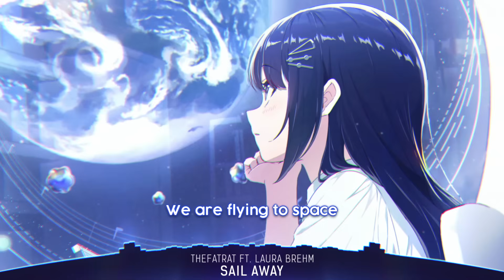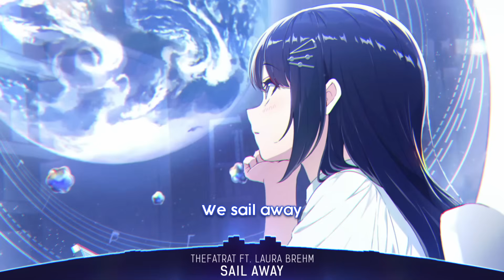Nightcore - Sail Away (TheFatRat & Laura Brehm) | Lyrics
- TheFatRat - Sail Away (feat. Laura Brehm)

🎤 Lyrics: TheFatRat - Sail Away (feat. Laura Brehm) (Nightcore)

Sail away, sail away
We are flying to space
Set the course, raise the sail
As we ride on cosmic waves
We sail away, we sail away
Promise we’ll be back one day
And the world will know our names